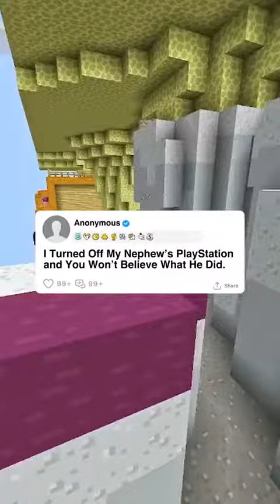"I Turned Off My Nephew's PlayStation And You Won't Believe What He Did" - Reddit Stories